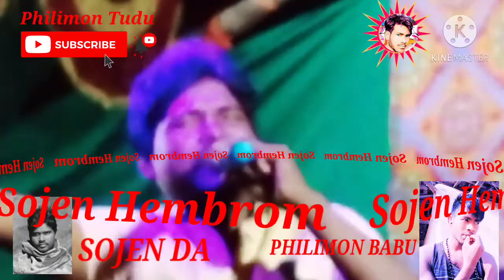Jahan tin re gati santali video song singer- Sojen Hembram 2020